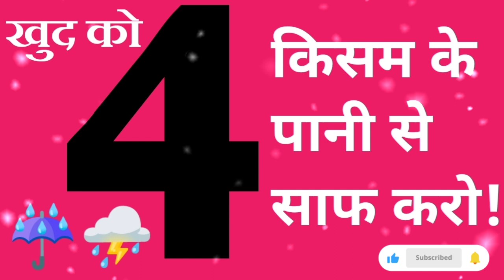खुद को चार किस्म के पानी से साफ करो!☔⛈️💦